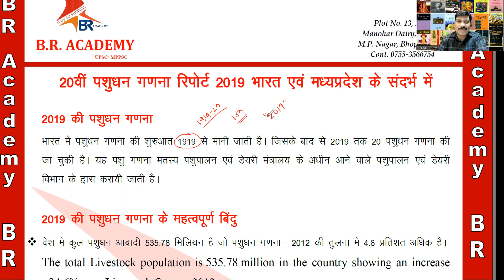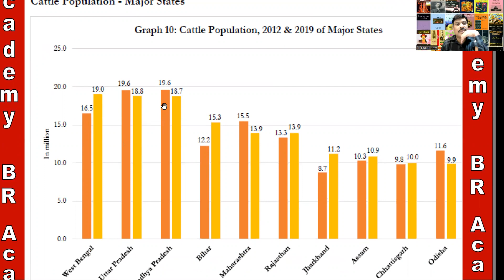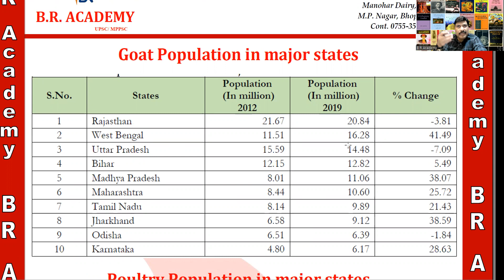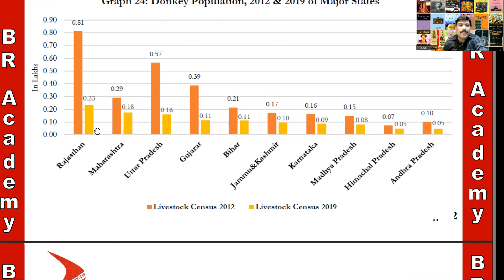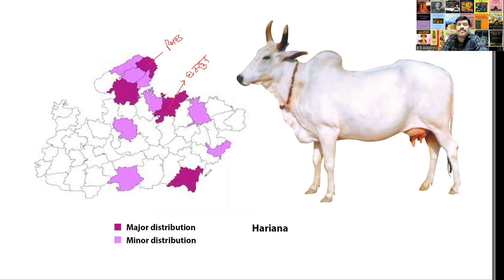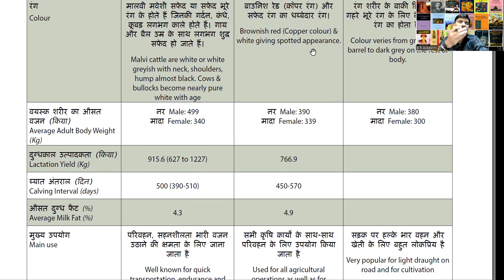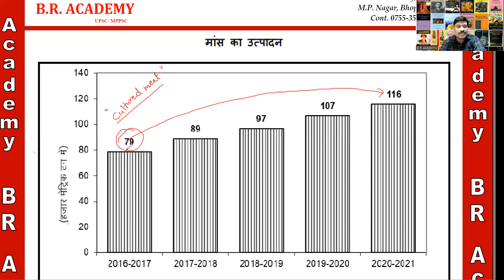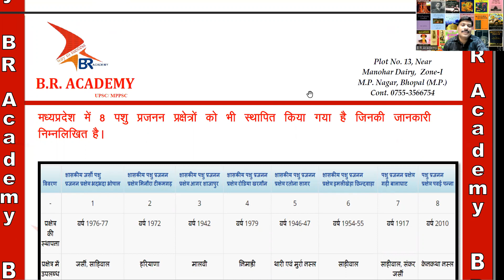Animal husbandry in India and Madhya Pradesh मध्यप्रदेश में पशुधन एवं पशुपालन, 2019 पशु गणना